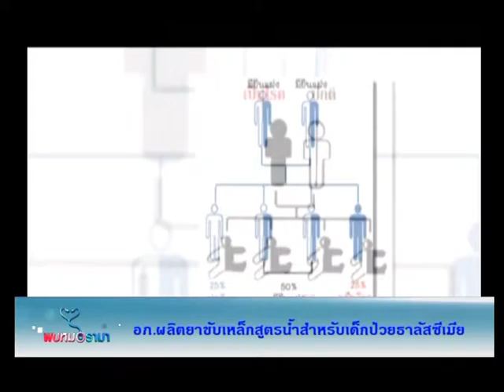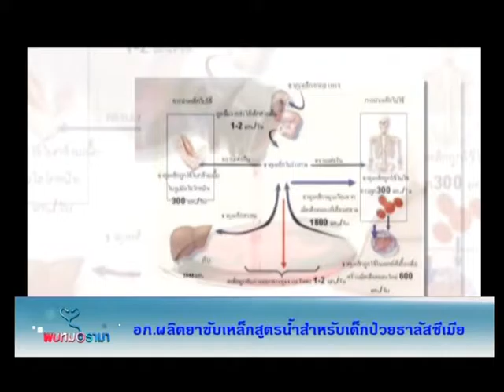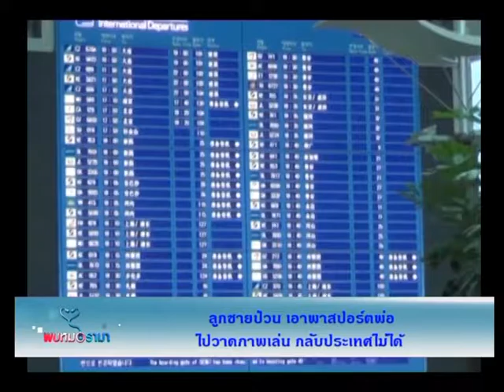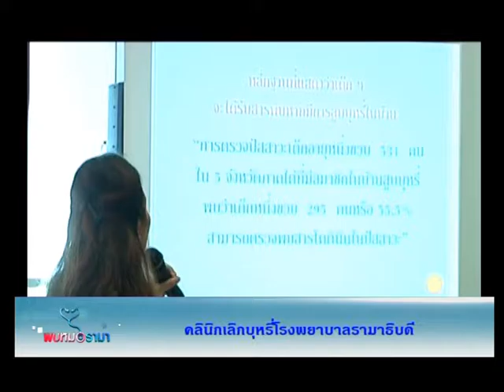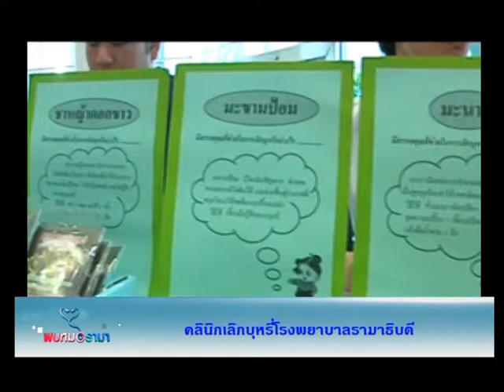รายการพบหมอรามา l Rama update คลินิกเลิกบุหรี่ l 5 มิ.ย.57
รายการพบหมอวาไรตี้สุขภาพออกอากาศทางช่องรามาแชนแนลคลิปนี้พบกับ อ.พญ.จิราภรณ์ อรุณากูร กุมารแพทย์เวชศาสตร์วัยรุ่น คณะแพทยศาสตร์ โรงพยาบาลรามาธิบดี ช่วงแรกพบกับ Rama  update เป็นเรื่องของคลินิกเลิกบุหรี่โรงพยาบาลรามาธิบดีเพื่อให้คำปรึกษาในการเลิกบุหรี่แก่ประชาชน และต่อด้วยช่วง Healthy Media กับคลิปละคร รักออกฤทธิ์ ไปดูกันว่าจะนำเสนอเรื่องใด ปิดท้ายด้วยช่วงถอดเสื้อกาวน์ตอบคำถามสุขภาพ